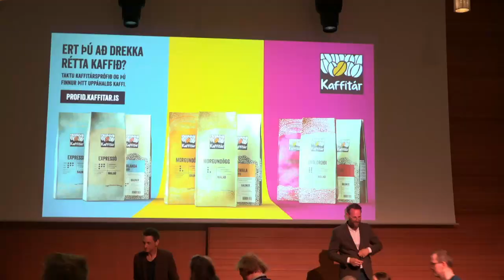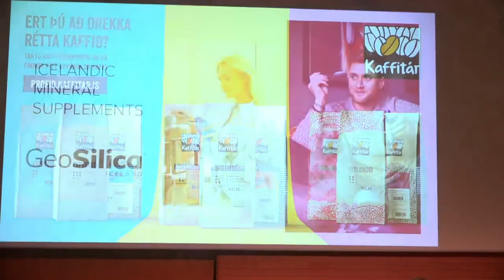A Retrospective of John Hawkes